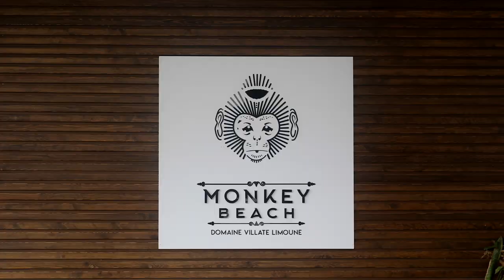WELCOME TO MONKEY BEACH BY DOMAINE VILLATE LIMOUNE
PRIVATE BEACH  @DOMAINE VILLATE LIMOUNE
Your Ultimate Playful destination in the city
Monkey Beach
Enjoy the sun on luxurious beds with lush tropical foliage in the background while enjoying a lunch and creative cocktails.

The first and ultimate fun destination in the city of Agadir, with an original concept combining Luxury Beach Club, nature, turquoise swimming pool, music, dining and entertainment in one destination.

unique experience with a personalized welcome service, Monkey beach offers several luxury cabins available on reservations for groups or those seeking more isolation while the chairs at the pool put you in the center of the action.